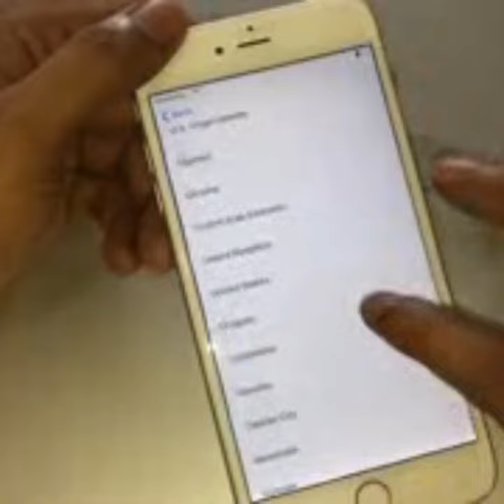Eritrea , new smart phone course coming soon